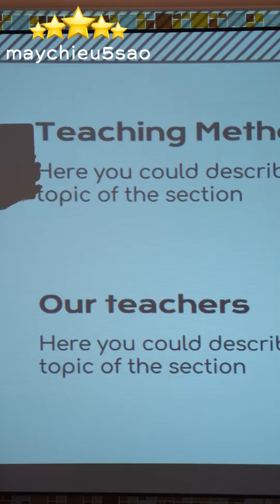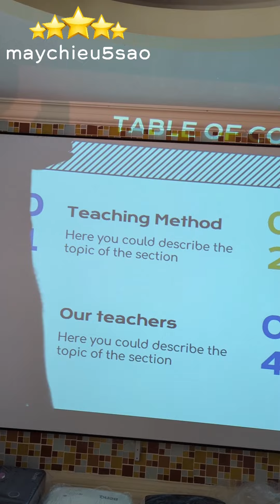Test máy chiếu cho khách hàng. Khách cần Máy chiếu xa 5m, màn hơn 3m. Máy đẹp, nét căng.